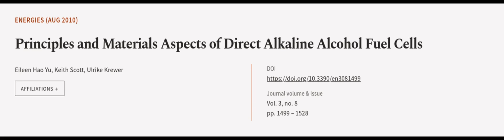Principles and Materials Aspects of Direct Alkaline Alcohol Fuel Cells | RTCL.TV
### Keywords ###

### Article Attribution ###
Title: Principles and Materials Aspects of Direct Alkaline Alcohol Fuel Cells
Authors: Eileen Hao Yu, Keith Scott ,and Ulrike Krewer
Publisher: MDPI AG
DOI: 10.3390/en3081499

### Video Timestamps ###
0:00:00 - Summary
0:00:57 - Title
0:01:02 - Outro
0:01:06 - End